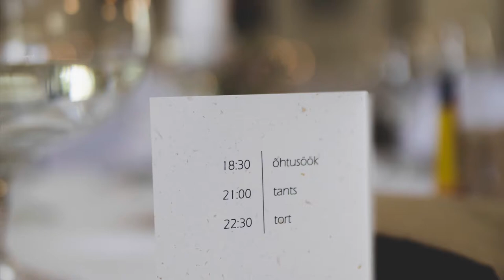T&E pulmad Sangaste lossis | Pulmafotograaf Valdur Rosenvald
If you wish to see more of my work, feel free to visit my